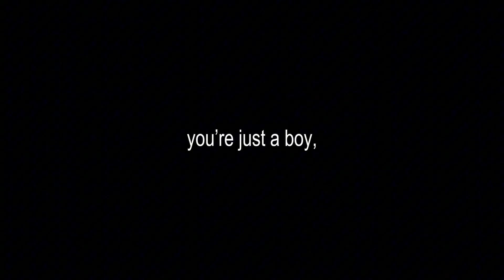you’re just a boy | mysterious skin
I DON’T OWN ANYTHING DISPLAYED IN THIS VIDEO, I DON’T OWN THE SOUNDS OR THE VISUALS.
the last scene completely broke me. a man crying while being comforted by another man is my favourite type of scene.